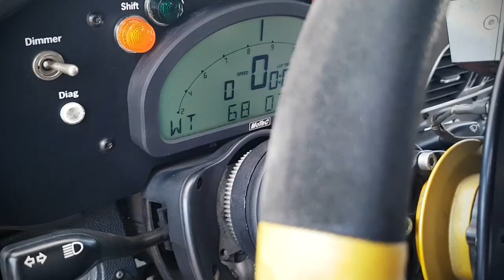Johan de Bruyn Extreme Festival Supercars at Zwartkops Raceway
Hello Everyone!

I am passionate about sharing my Porsche experiences and love making my very own videos and sharing them with you. Sit back, relax and enjoy from one Porsche enthusiast to another.

Watch Johan de Bruyn compete with his Porsche 911 GT3 Cup car in the Extreme Festival Supercars race at Zwartkops Raceway.

I look forward to creating and sharing my next video with you!

Please don’t forget to comment and share ;) Thank you for your love and support!

■ Special Thanks

A special thanks to Johan de Bruyn for affording me the opportunity to join him on his racing adventures. The journey has thus far been an experience never to be forgotten!

Thank you to my family for ALL their love and support. I greatly appreciate everything they do for me!
Thanks to those who have motivated and pushed me along to sharing my passions and dreams – you know who you are.

Thank you for all your comments and feedback received for my previous video, your suggestions help me build my channel taking it to the next level!

■ Music

■ Equipment Information

Camera ► Garmin VIRB
■ Equipment Wish List

Gimbal ► FeiyuTech G6 Plus 3-Axis Stabilized Handheld Gimbal